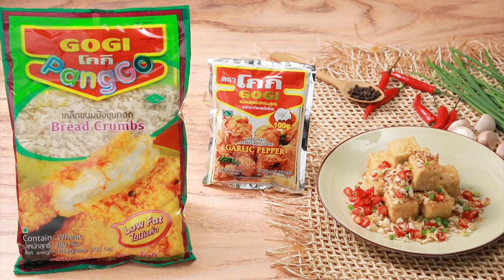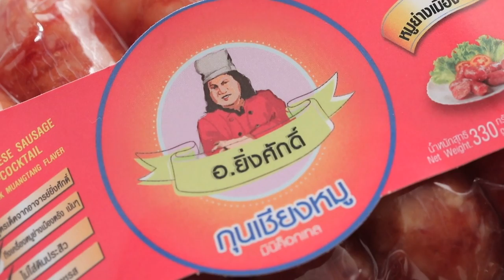รายการ Cooking Guru มันฝรั่งอบไส้ทูน่าเบค่อน อร่อยมาก EP.277 [2/3]